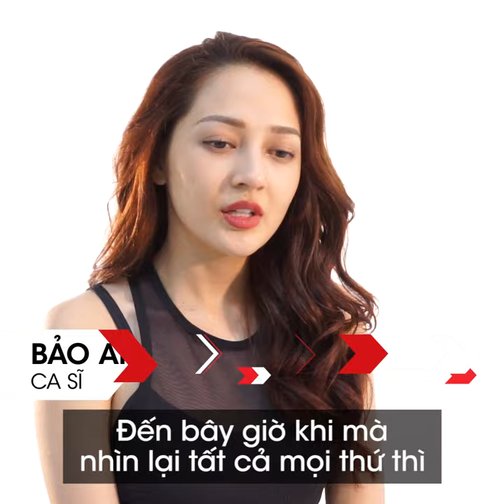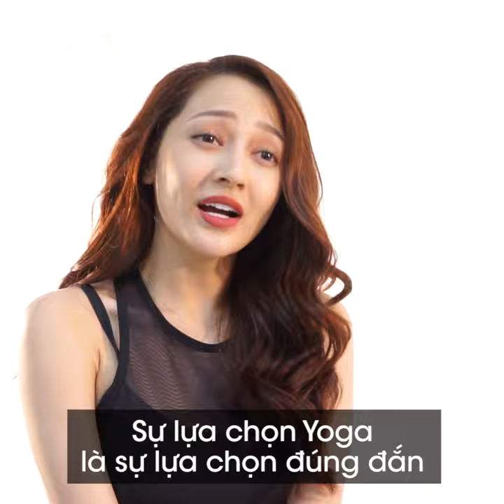CFYC | YOGA GIÚP BẢO ANH VƯỢT QUA DƯ LUẬN SỐNG TÍCH CỰC HƠN NHƯ THẾ NÀO?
Bảo Anh là một trong những học viên chuyên cần tại Trung tâm California Fitness & Yoga. Chính vì thể trạng yếu nên Bảo Anh thường xuyên chịu nhiều áp lực từ dư luận, stress và căng thẳng gần như đeo bám cô mỗi ngày. Tìm đến Yoga, Bảo Anh đã có thể bình tâm hơn, suy nghĩ tích cực hơn mỗi khi đối diện với những lời phản bác không đúng về mình. Cùng California Fitness & Yoga lắng nghe tâm sự của Bảo Anh nhé.